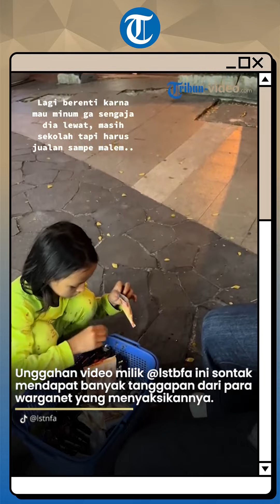Anak 4 SD di Bogor Jualan Kopi Keliling Malam Hari, Warganet Terenyuh hingga Minta Open Donasi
TRIBUN-VIDEO.COM - Kisah anak perempuan yang berjualan kopi instan keliling seorang diri menyita atensi publik.

Unggahan video milik @lstbfa ini sontak mendapat banyak tanggapan dari para warganet yang menyaksikannya.

Dalam video tersebut, tampak seorang bocah yang masih duduk di bangku kelas 4 Sekolah Dasar (SD) tampak tengah meracik kopi instan untuk pembelinya.